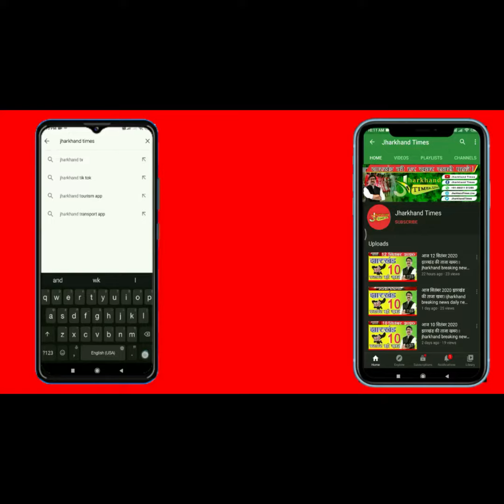झारखंड में हिंदूवादी नेता की बम मारकर हत्या: चक्रधरपुर में तनाव, पुलिस ने भांजी लाठियां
झारखंड में हिंदूवादी नेता की बोतल बम मारकर हत्या:चक्रधरपुर में तोड़फोड़ के बाद तनाव, पुलिस ने भांजी लाठियां